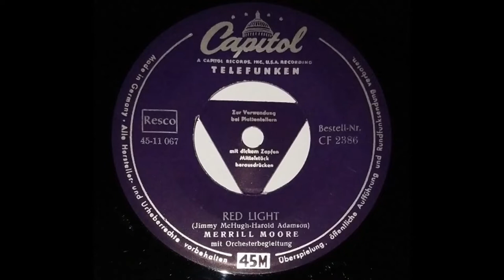MERRILL MOORE "Bartender`s Blues" Deutsche CAPITOL 1953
Deutsche CAPITOL CF 2386  / 1953 .
Boogie Piano & Vocal by Merrill Moore .
Cliffie Stone & his Hometown Jambooree .